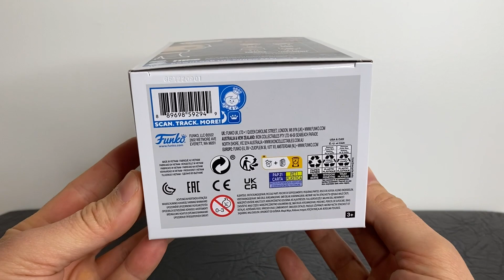UNBOXING TONY SOPRANO 1291 FUNKO POP